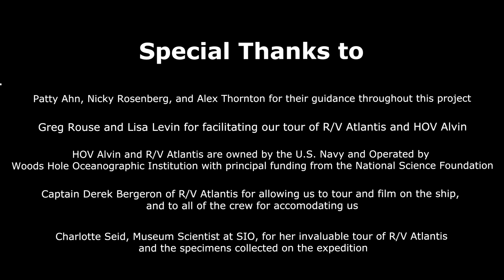Women of the Deep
With no sunlight, dramatic temperatures, and intense pressure, the deep sea is considered one of the most extreme environments on earth. Join us as we explore the deep sea alongside a renowned group of female scientists conducting cutting-edge research and the leveraging the power of female leadership at the bottom of the ocean.

Directed by: Morgan Burger; Megan Howatt-Kinzler; Helena Milazzo; Alexis Wilson; Sydney O’Brien. (all MBC class of 2024)